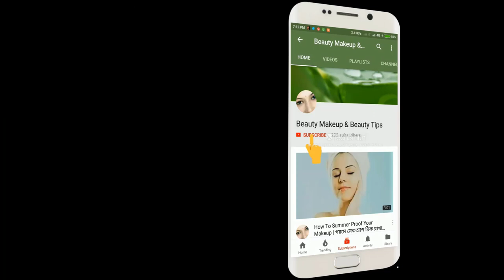১ রাতে এবার পুজোতে ত্বক ফর্সা ও উজ্জ্বল করতে ব্যবহার করুন এই রেমিডি। Get Glowing Spotless Skin